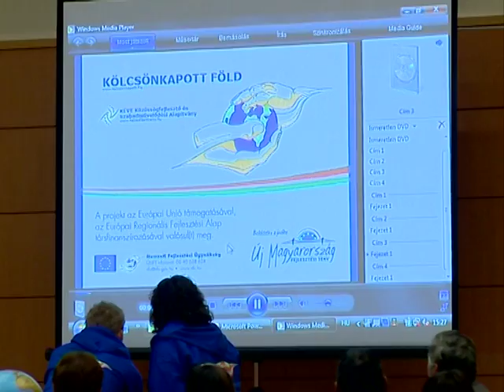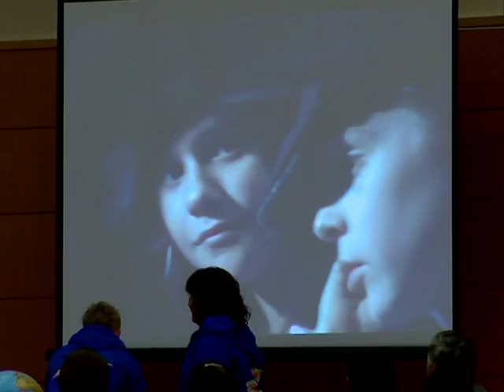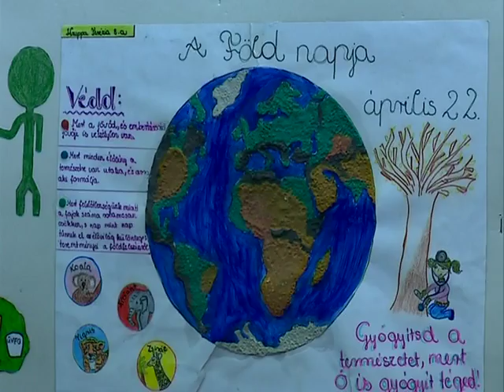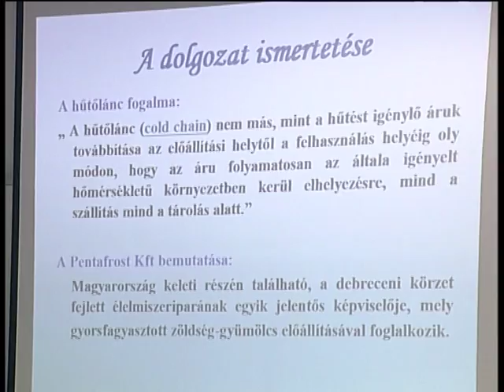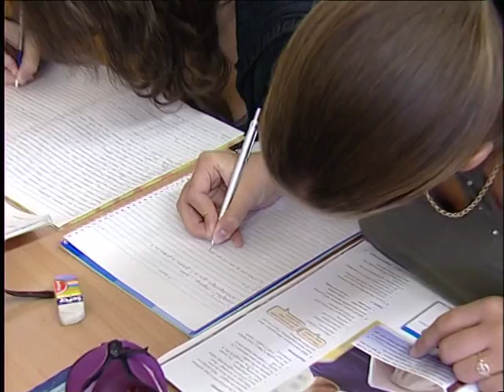Sulijáró - Kölcsey TV 20110209